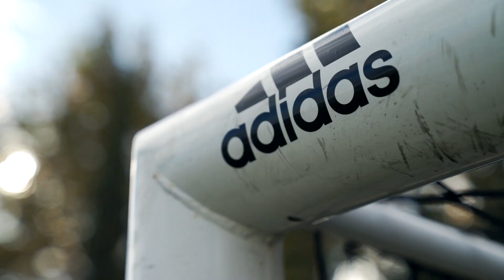Sprinter - Experiencia adidas Encryption pack con Papi Gavi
Y tú, ¿con cúal te quedas? ⬅️ Papi Gavi, Ferran Torres y Kangin Lee ponen a prueba el nuevo pack de botas de fútbol adidas Encryption junto a nuestros socios. Únete a Sprinter Club y disfruta de experiencias exclusivas.